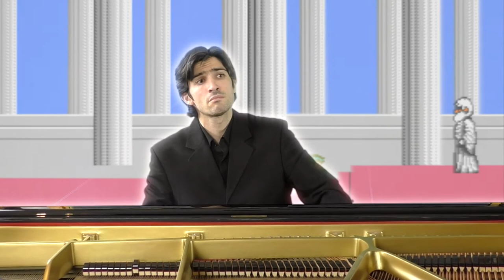The Battle of Olympus — Temple of the Gods (piano)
Dans le magnifique sanctuaire, Orphée pouvait sentir la présence divine inonder l’air. Il s'agenouilla humblement devant Zeus qui s'adressa à lui.
Le dieu du ciel l'avisa avoir été informé par Aphrodite de son histoire et l'assura de son soutien, ainsi que celui de ses illustres semblables.
Zeus enjoint également à Orphée de partir en Attique quérir le bâton de fenouil, arme indispensable à sa progression.

Musique tirée du jeu The Battle of Olympus, développé par Infinity, édité par Imagineer au Japon et par Nintendo en Europe, et sorti sur NES en 1988.
Pour inspirer un lieu sacré, Kazuo SAWA reprend les motifs mélodiques principaux de la Toccata et fugue pour orgue en ré mineur de Jean-Sébastien Bach, dont je propose sur ma chaîne une interprétation pour piano :

Vidéo enregistrée le 16 février 2018.